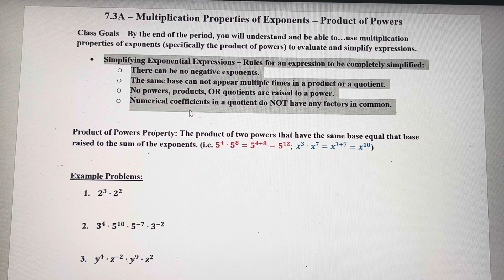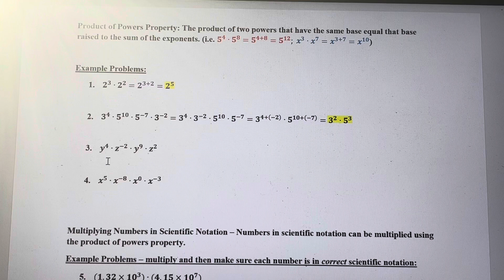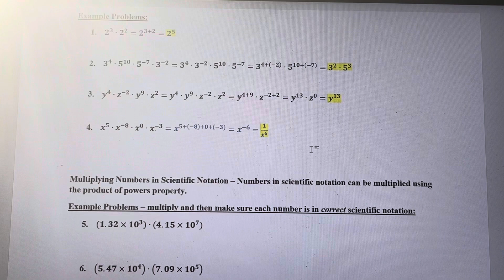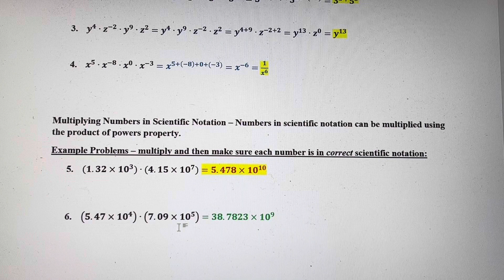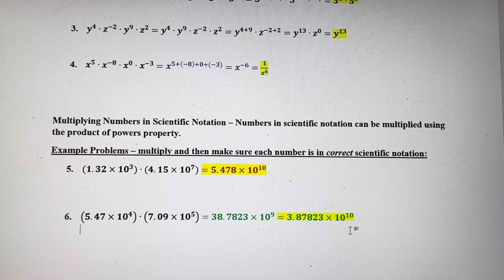Multiplication Properties of Exponents - Part I - Product of Powers Property (Scientific Notation)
In this video, we go through a few examples using the product of powers. We also review how to use this property with scientific notation.